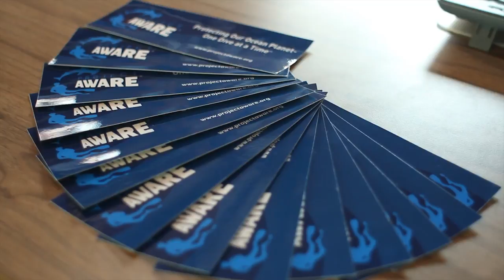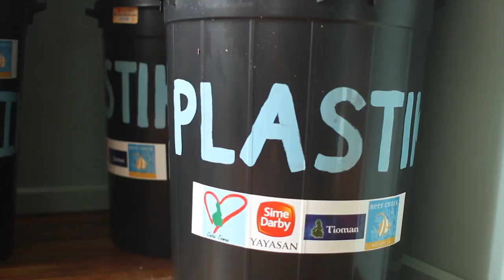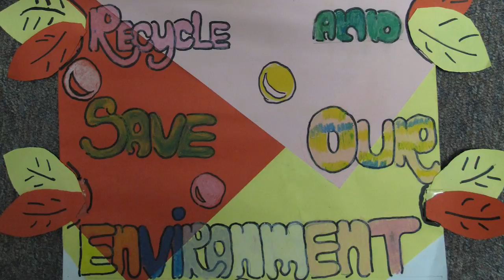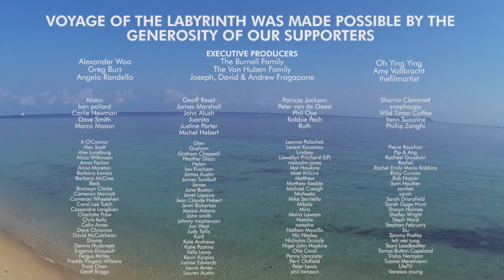Coral Island Clean Up HD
Voyage of the Labyrinth is an ocean conservation and adventure series that follows four friends as they explore south east Asia on their boat, Labyrinth, discover the environmental threats facing the region and seek solutions to those threats.

In this episode join Jase, Jolene, James and Roxy as they visit Pulau Tioman off the east coast of Malaysia, team up with Project AWARE and B&J Dive Centre to conduct a reef clean up and then spend time with Alvin Chelliah from Reef Check Malaysia to see how his five year project to protect Tioman will also nurture the next generation of ocean conservationists.